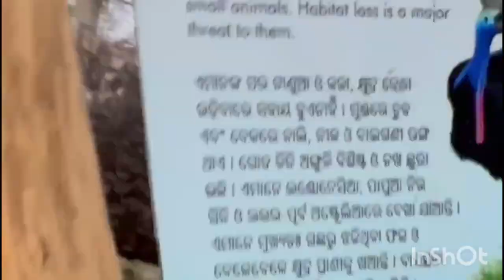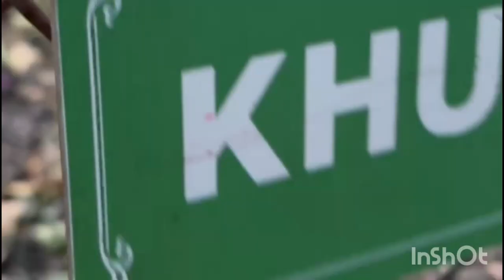||পুরীর শেষ দিন এ একি হলো😱||দেখো কোথায় কোথায় গেছিলাম||purir last din a aki holo||r kothay gelam ☺️